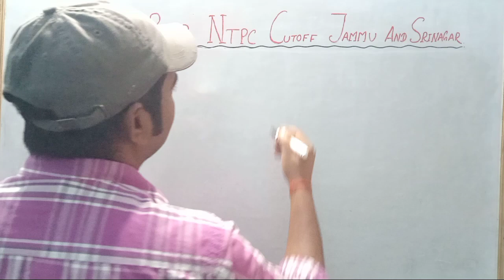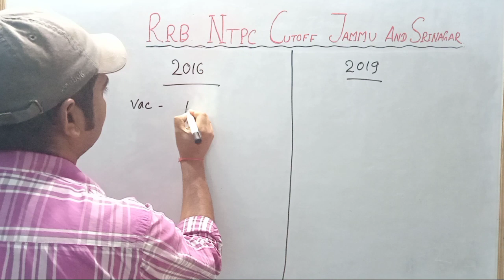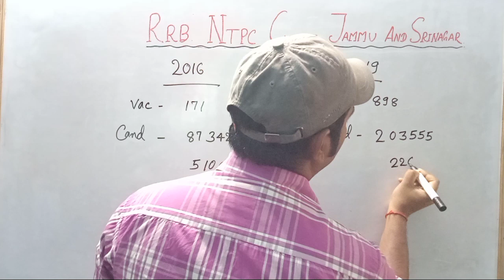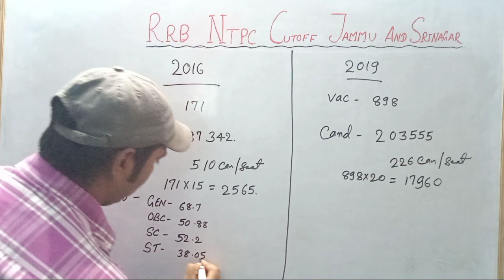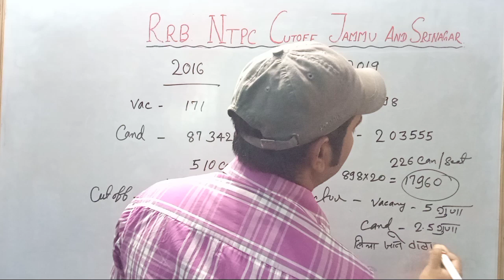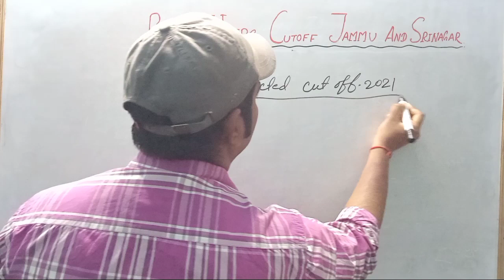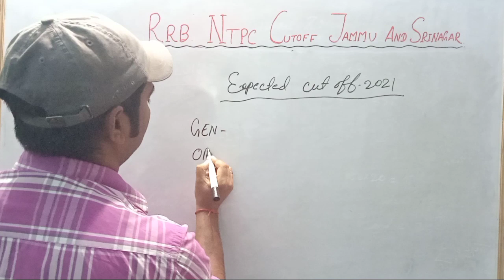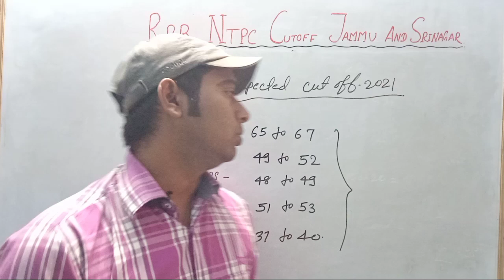RRB NTPC CUTOFF 2021 || RRB NTPC CUTOFF JAMMU AND SRINAGAR || RRB NTPC EXPECTED CUTOFF JAMMU